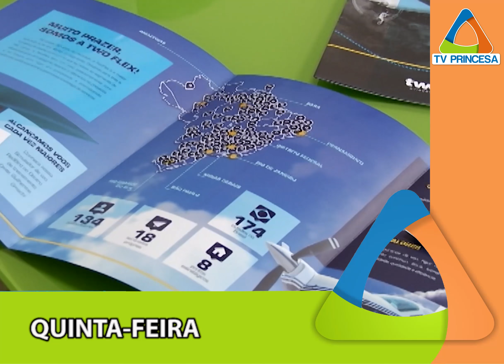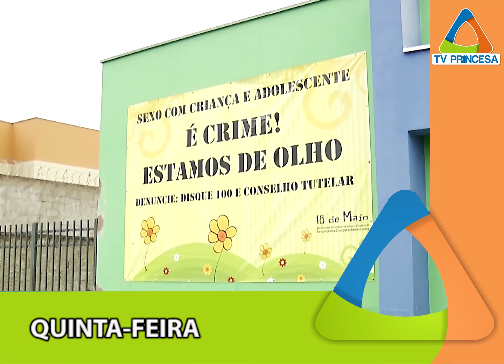(JC 18/05/18) Confira as reportagens que foram destaque durante a semana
As reportagens e todo o conteúdo do JC estão disponíveis na internet pelo e